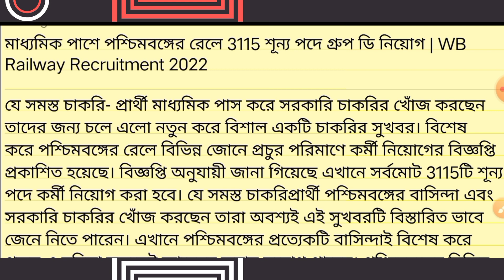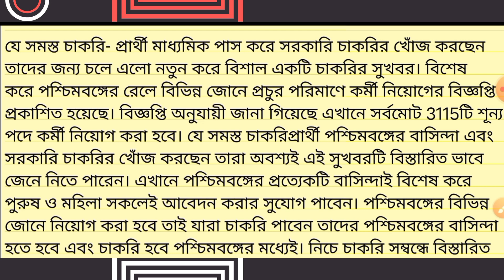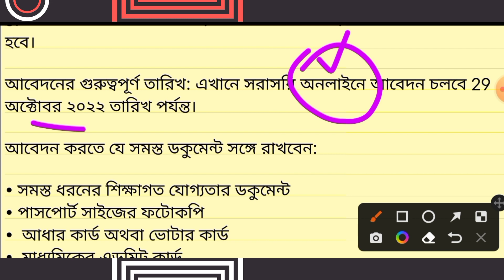রাজ্যে রেলে গ্রুপ-ডি পদে বিপুল কর্মী নিয়োগ || WB Railway Recruitment 2022.